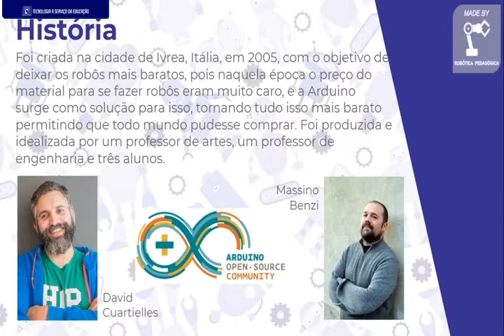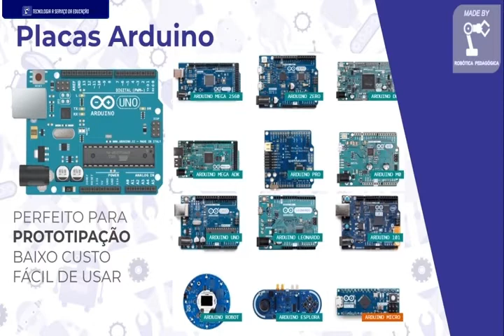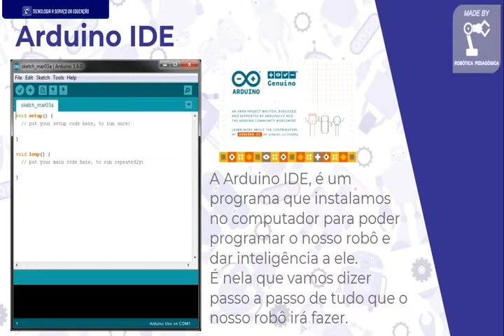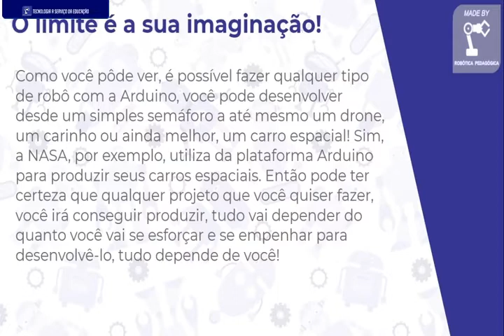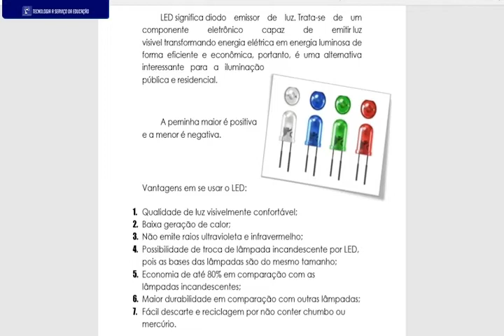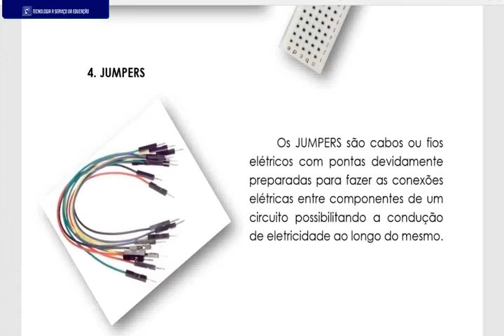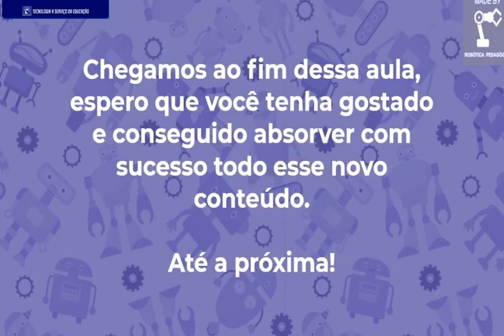Aula 02 - A plataforma do arduino ( 2 ano FUND I ) - ROBÓTICA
ROBÓTICA
Para dúvidas entrar em contato pelo Direct do nosso Instagram @madebyrobotica